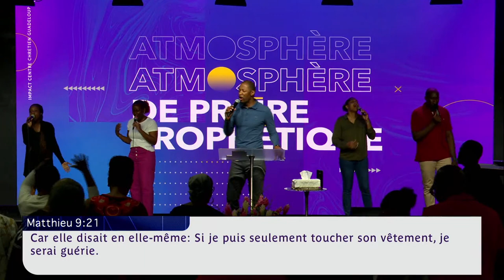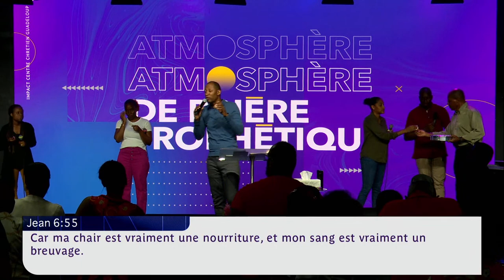ATMOSPHÈRE DE PRIÈRE PROPHÉTIQUE- VENDREDI 13 OCTOBRE 2023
📍VOUS VENEZ D’ACCEPTER JÉSUS ?

📍VOUS ÊTES NOUVEAU ?

📍 RENDEZ-VOUS DE LA SEMAINE
MATIN EN PRIÈRE : Du mercredi au vendredi de 05h00-06h00
Atmosphère de Prière Prophétique uniquement en ligne : Le vendredi à partir de 19h00
Cultes de célébration : Le dimanche à partir de 7h30 en présentiel et sur youtube et le dimanche à partir de 10h30 uniquement en présentiel

📍Nous accueillons les nouveaux les lundis à 19h sur la plateforme zoom avec le lien ci après

📍 Adresse
IMPACT CENTRE CHRÉTIEN GUADELOUPE
5 rue de la ville d'Orly Z.A. de Bergevin, 97110 Pointe - À - Pitre, Guadeloupe

Likez 👍
Partagez📣
Commentez🖊